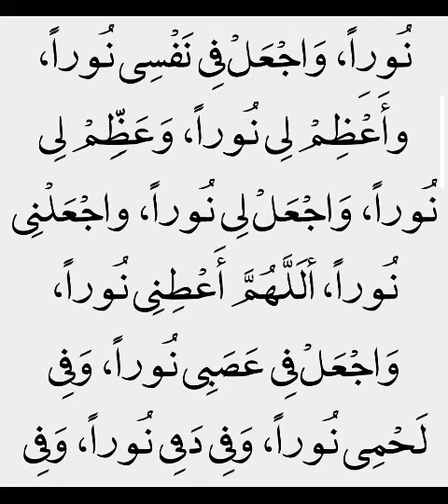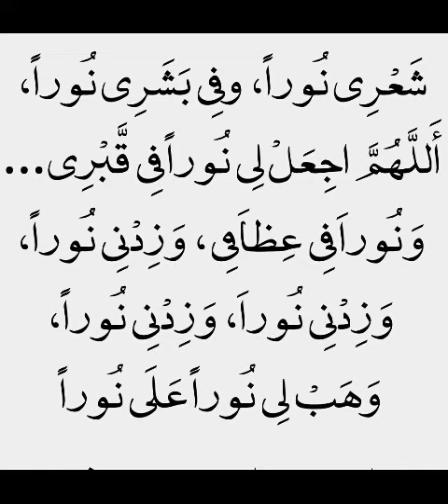Masjid Jane Time ki dua salfi duaein azkar hifazat rahmat mahfuz qilaa